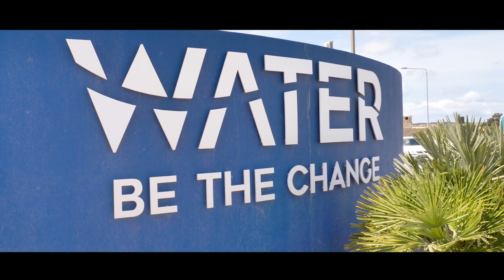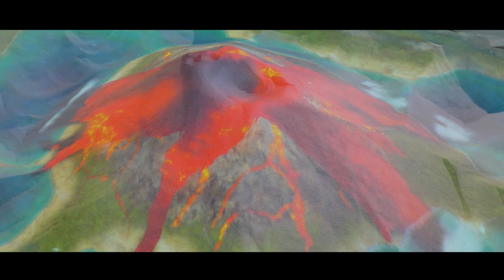EKODJAR-Ep4. GĦAJN: The Water Conservation Awareness Centre: An Educational & Interactive Experience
Mandy Zahra - Policy Officer - Energy and Water Agency